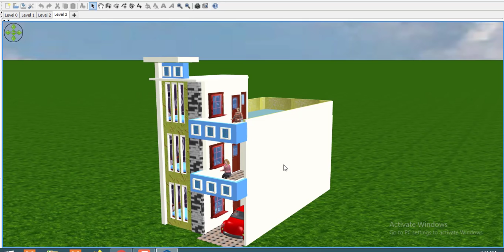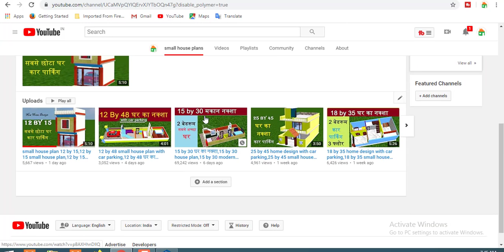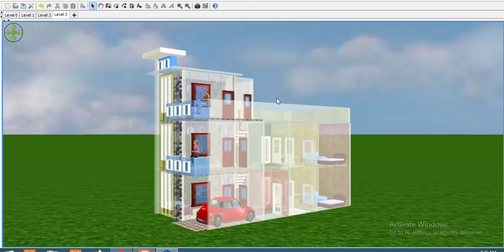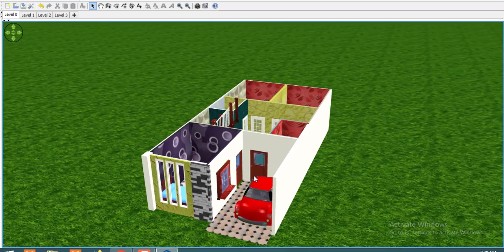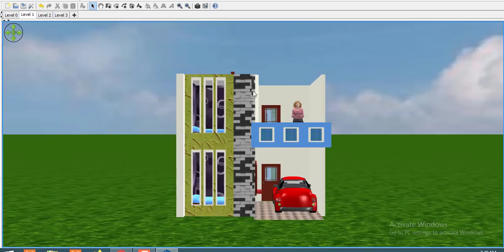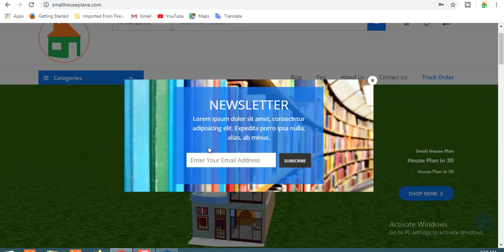20 by 40 home design with car parking,20 by 40 house plan,20 by 40 घर का नक्शा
20 by 40 home design with car parking,20 by 40 house plan,20 by 40 घर का नक्शा

48 घर का नक्शा home design is the very small house plan,12 by 48 home design is the modaren home design in

3d.small house plan.small 3d home design.New Tech channel about new home design in hindi. you can

always got small home design in 3D, Best home design in small area or small space. New 3D home design

with car parking and bedroom.